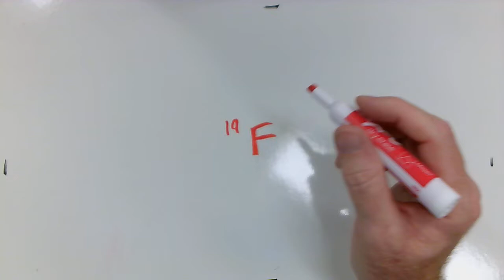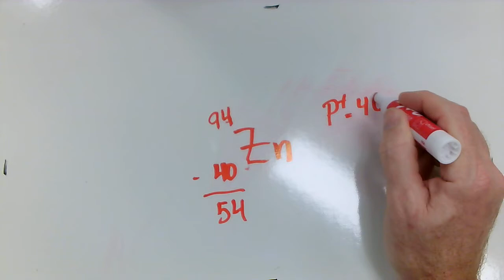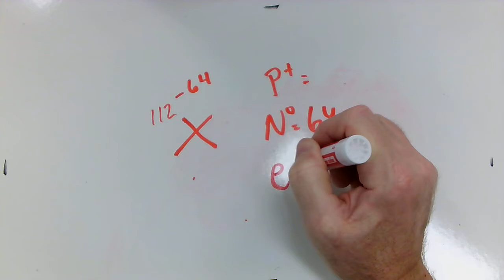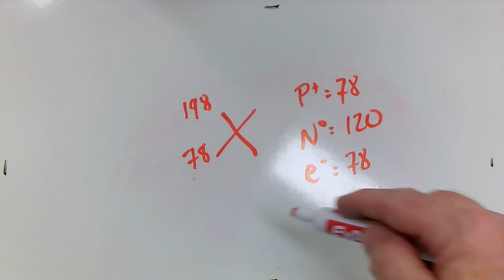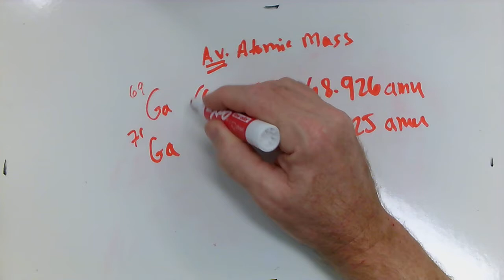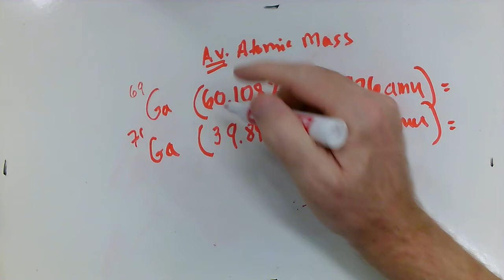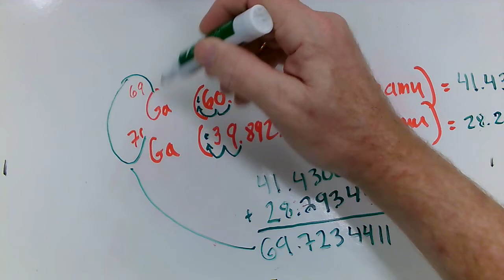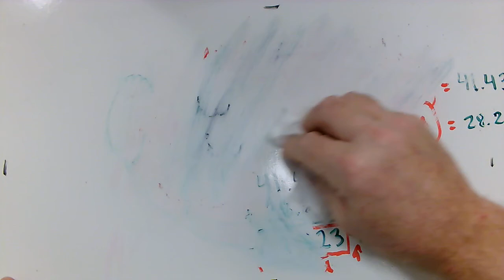Mr Keene Isotope Problems (1-7) Explained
The first 7 problems from the Isotope practice sheet.